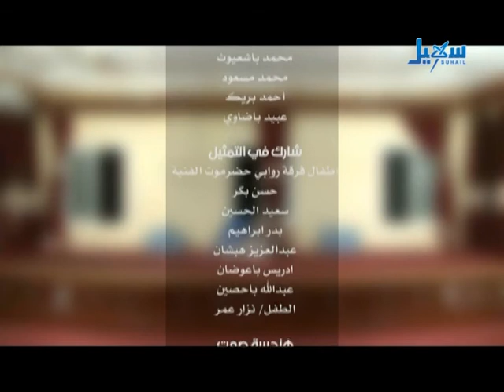شباب ماشي الحلقة 03 الظلم ظلمات 28 10 2012